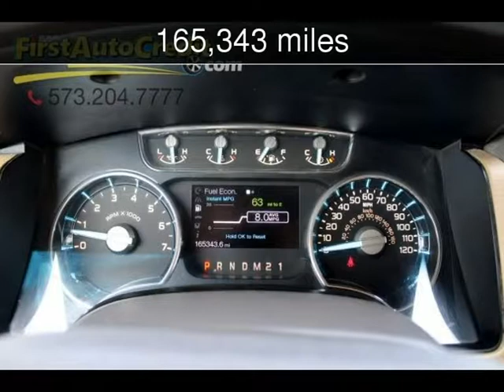2012 Ford F-150 Lariat Used Cars - Jackson ,MO - 2017-07-25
See more details about this used car This 2012 Ford F-150 Lariat with 165,343 miles is for sale at First Auto Credit.